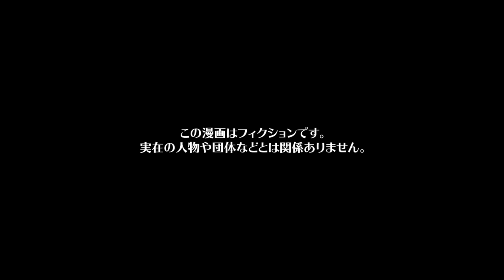【漫画】美人すぎる女性社員が社内で既婚者だと嘘をつかざるを得なかった理由…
今回の漫画の主人公は会社員のソラ。
ソラの同僚クルミは美人で仕事もでき、男性社員の多くがクルミの気を引こうと必死だった。
中でも自分に自信満々のエンジはクルミをデートに誘おうと必死に猛アピール！
しかしクルミは「旦那以外に興味はない」と全ての誘いを断っていた。
そんなクルミの塩対応が気に入らなかったエンジは、「俺になびかないヤツなんていらない！」とクルミに対して無理難題を押し付けるようになっていくのだった…

※この漫画はフィクションです。実在の人物や団体などとは関係ありません。

作画　iwac / saya / なぁちゃん / らるち / 飴鷹ざらめ / 井黒駿 / 今絵のぼる / ユズコ / 松田 / 鳩とピザまん
声優　有村
編集　preTTy_cut_A